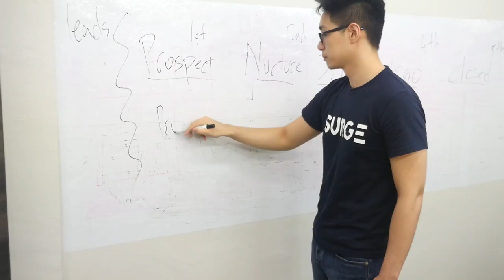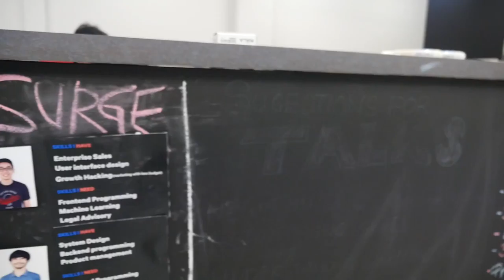STARTUP AUTOBAHN Batch #1 Demo Day - Surge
Hear from the Co-founder of Surge after joining Startup Autobahn Singapore.

Plug and Play Asia Pacific

Bridging Asia Pacific and Silicon Valley.
Plug and Play is the most active startup accelerator in Silicon Valley. We invest in startups and connect them to corporations looking for innovation.